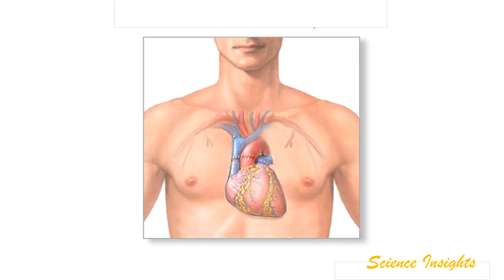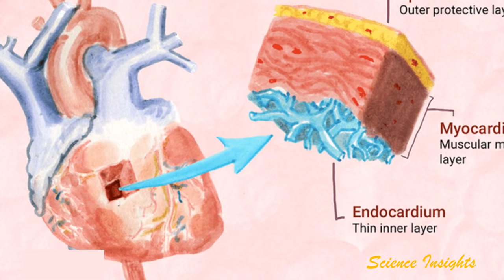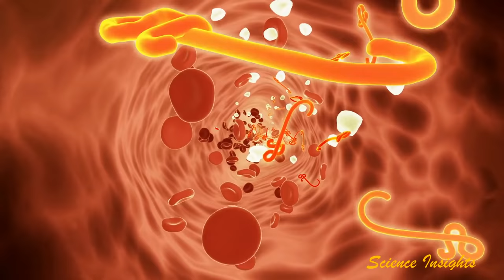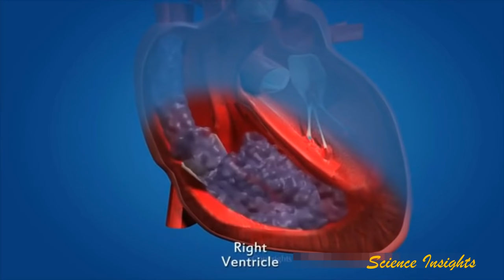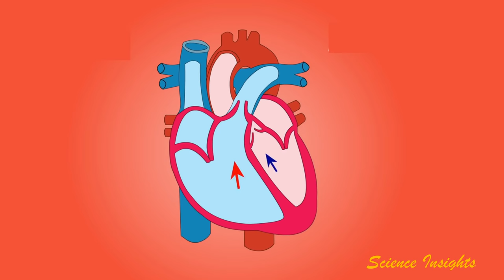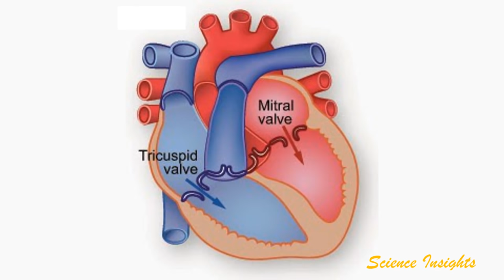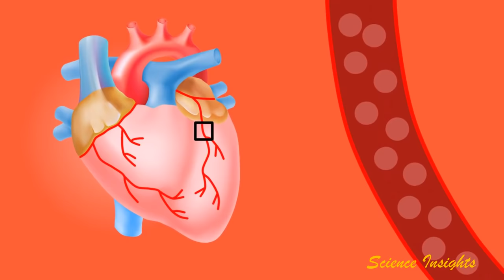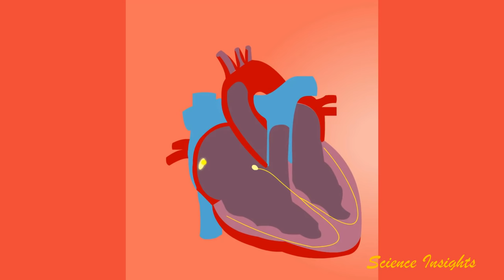Circulatory System - How Heart Works? (Tamil)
Structure and Functions of the Heart in Tamil
Human Anatomy and Physiology- Heart
Heart- Explained in Tamil

This channel shares useful medical and science-related topics in Tamil. Our main vision is to provide medical and scientific information in a simple way to people.

பயனுள்ள மருத்துவ மற்றும் அறிவியல் விஞ்ஞானத்தை எளிய தமிழில் மக்களுக்கு சேர்ப்பது எங்களின் நோக்கம். இந்த வீடியோவை உங்கள் நண்பர்களுடன் பகிரவும். MEDICAL SCIENCE VIDEOS - தமிழில் by Science Insights in Tamil Science Insights – தமிழ்